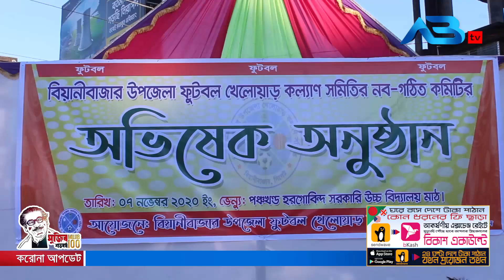বিয়ানীবাজারে ফুটবল খেলোয়াড় কল্যাণ সমিতির অভিষেক সম্পন্ন